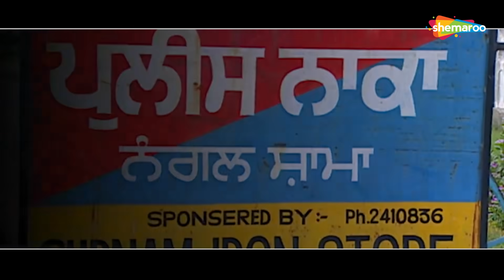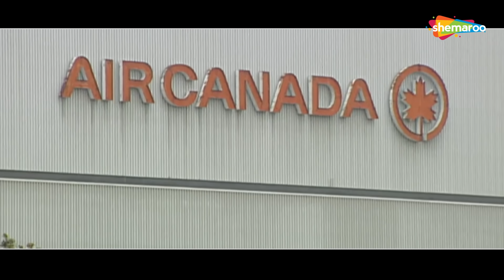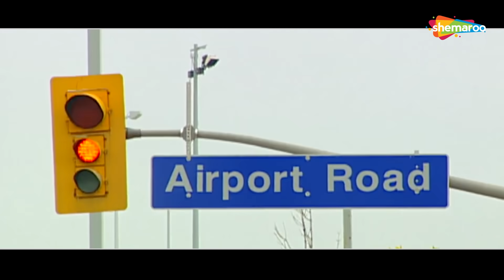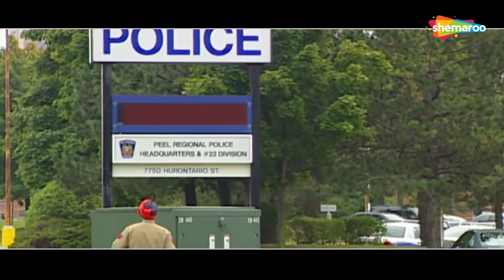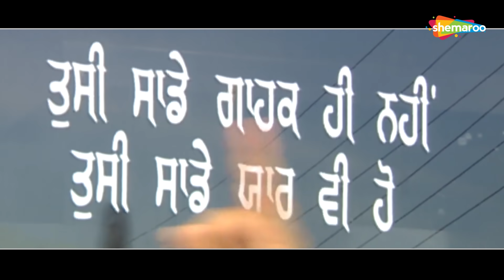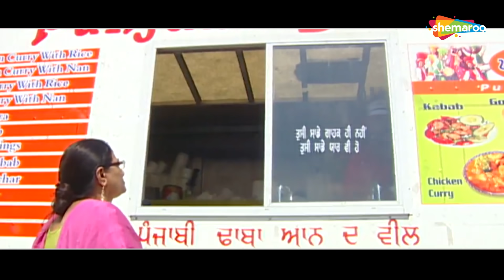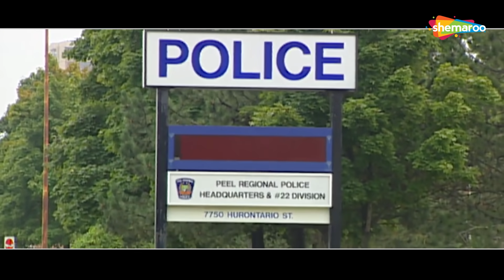Blockbuster Punjabi Movie - Gurpreet Ghuggi - Ghasita Hawaldar - Old is Gold - Unlimited Comedy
The plot revolves around Ghasita a police constable and 2 thugs Santa and Banta were in both thug people and make money and escape to Canada. Its all about how Ghasita outsmarts them by following them and brings back to India.

Actors - Gurpreet Ghuggi, Lakhwinder, Santa Banta, Sukhbir Ashwini Bhardwaj & Davinder Bablu

Directors - Vikramjit Grover, Rajinder Kashyap

Producer - Santa, Banta